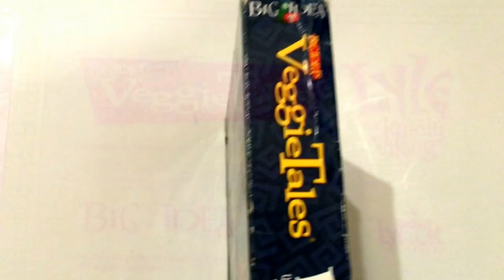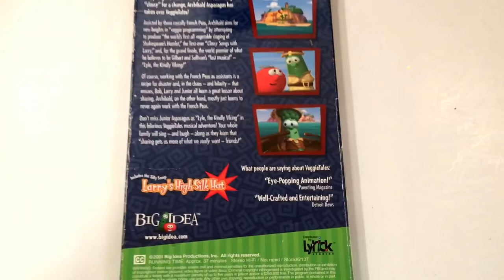Veggie Tales * Lyle the Kindly Viking * Animated Cartoon * VHS Movie Collection